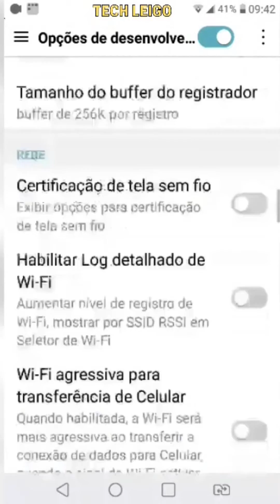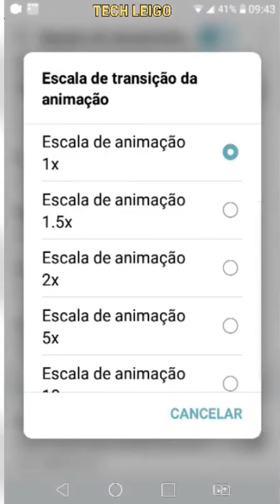LG K11+ Mais RÁPIDO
Deixe o seu LG K11+ (Plus) mais rápido.